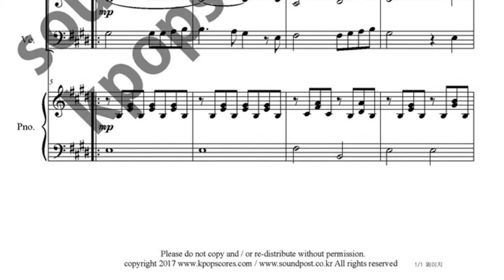사랑의 종소리 악보_바이올린,첼로,피아노 악보